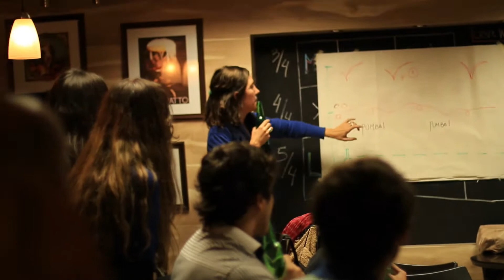JUEVEx Musical | Córdoba | Enrico Barbizi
Enrico Barbizi, músico independiente de Córdoba, participando del JUEVEx musical, organizado por TEDx Córdoba.

Mayo 2014